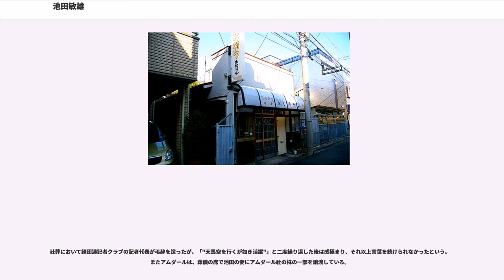池田敏雄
池田 敏雄（いけだ としお、1923年8月7日 - 1974年11月14日）は、日本のエンジニアで、日本のコンピュータ開発のパイオニア。1970年から富士通役員を務め、死後に専務を贈られた。正五位勲三等。

日本の汎用機黄金期を築いた業績から、没後に“富士通の池田敏雄・NECの水野幸男”と双璧として譬えられることも多い。日本のコンピュータ産業の父である。

1923年8月7日、東京の東両国にある薬種商の長男として生まれた。小学校の頃から算数に秀でており、成績は上位だった。近くにあった国技館に通い、相撲も得意としていた。1936年に池田が東京市立第一中学（後の東京都立九段高等学校）に入学すると、背が高かったためバスケットボール部に勧誘された。中学5年の1940年の全国大会では全試合ダブルスコアで優勝した。学業では数学の才能を認められ、特別な指導を受けた。

1941年、バスケット部のOBから誘われて旧制浦和高等学校（後の埼玉大学）を受験し、進学した。12月には太平洋戦争が始まったが、1942年の全国大会は実施され、浦和高校が優勝した。翌年以降は中止され、バスケット部は廃止された。1943年に大学を受験し、東京工業大学電気工学科に入学した。

1946年に富士通信機製造株式会社（1967年に富士通と改名）に入社した。池田敏雄が入社してすぐの1947年の秋、富士通では電話機のダイヤルの作動にトラブルが起きる問題が発生した（プロジェクトXの「国産コンピューター ゼロからの大逆転」では（通話に）「雑音が入る」というような感じで表現されているが、ダイヤルの問題ということから考えて、ダイヤルのパルスにノイズが乗り、ダイヤルミスが起きるというトラブルと思われる）。一時は進駐軍が工場の作業停止を命じてくるなどの事態となったが、社を挙げての努力により製造再開、さらに材料や設計を見直して新しい4号電話機の量産化に成功した。この問題について、池田は約1年をかけて、力学の基本である運動方程式を立てるところから始まる徹底した解析を行い、結果を論文にまとめた。

ドッジ・ラインの影響により逓信省からの受注が大きく減少したため、会社は人員整理を行った。一方で政府からの発注に依存しない経営を説いた取締役の高羅芳光（後の1970年 - 1974年に社長）と尾見半左右（後に富士通研究所初代社長）、課長の小林大祐（後の1976年 - 1981年に社長）が新市場であるエレクトロニクスへの事業展開を役員会で認めさせた。池田は小林の下で山本卓眞（後の1981年 - 1990年に社長）、山口詔規と共に東証向けの株式取引高精算用計算機の開発を行い約9ヶ月で試作を完成させた。東証はUNIVACの計算機を採用したが、この試作機は続いて開発されたFACOM100に繋がった。

（以下はダイジェストであり、FACOMの開発に関してはそちらの記事を参照のこと）1953年5月に開発を開始した汎用コンピュータのプロトタイプであるFACOM100は1954年10月に完成した。真空管よりも計算速度が遅い代わりに安定した素子であるリレー回路を用いており大学・研究所の計算の代行を行った。池田は1956年に商用化版のFACOM128を完成させ、文部省をはじめ30台以上を売り上げた。

その後、日本で開発された素子パラメトロンを用いたFACOM200などの開発を行った。しかし次世代の素子として業界首位のIBMはトランジスタによるコンピュータ開発へ転換しており、遅れを認識した池田は小林を説得してトランジスタによるコンピュータの開発を進めるよう進言した。コンピュータの事業は赤字であったが、小林は社長の和田恒輔を説得して体制を整え、新たにコンピュータの為の部が作られた。

1959年、社長に就任した岡田完二郎はコンピュータに対する関心が高く、池田を始めとした若手エンジニアが専門知識の講義を行った。池田は1961年にトランジスタを用いた大型コンピュータであるFACOM 222Aを完成させ、製造業や大学などに採用された。1962年に岡田はコンピュータ事業に注力することを宣言し、ハード開発・ソフト開発に人員を割り当てた。（情報処理学会コンピュータ博物館には「1968年3月に完成」とある）に池田はICを用いたFACOM230-60を完成させた。 世界初の2CPUを実現したFACOM230-60は13...